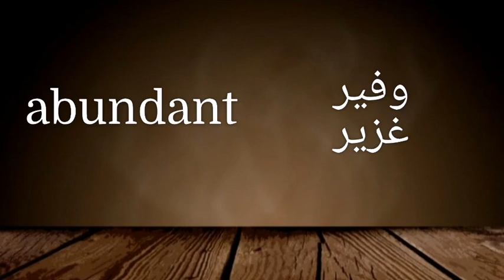How to pronounce abundant and know the Arabic meaning